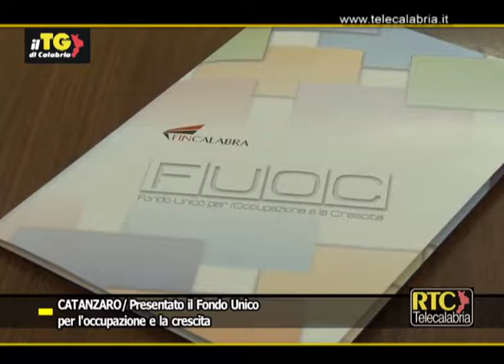Catanzaro, presentato il Fondo Unico per l'occupazione e la crescita RTC TELECALABRIA